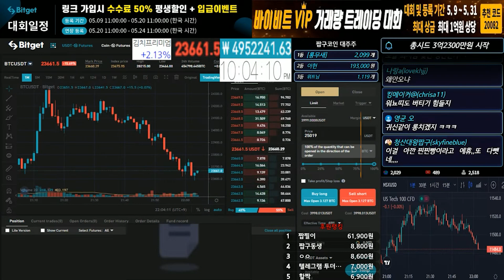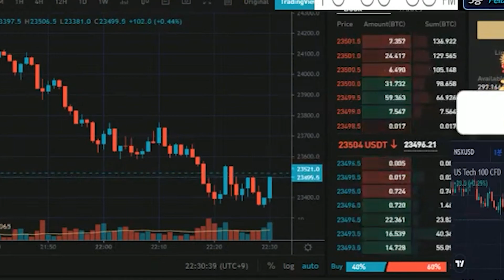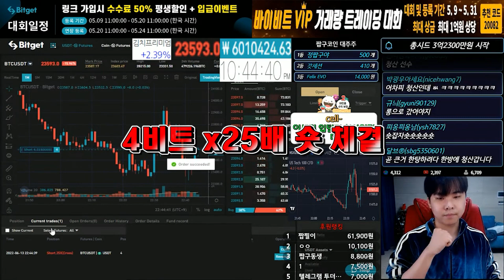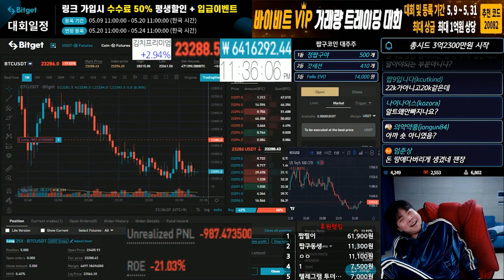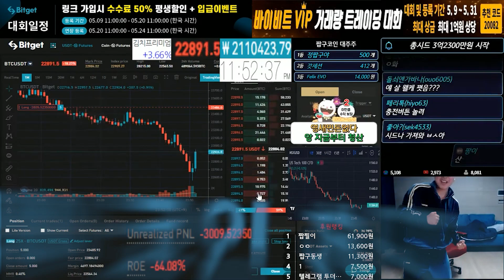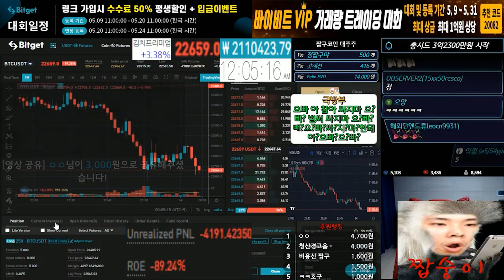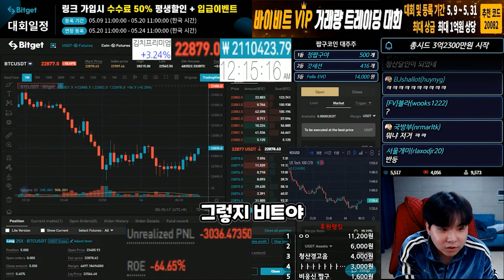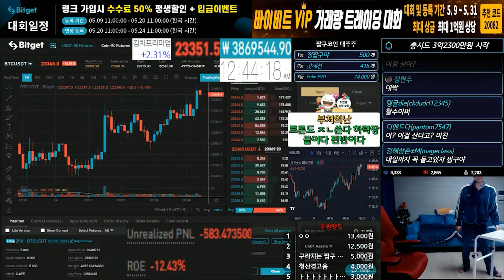만 명이 기다린 그 청산??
* 아래 링크로 가입시 모든 거래소 수수료 최고 혜택 적용중 *

▶️빙엑스 레퍼럴 (평생 수수료 페이백 45% 업계 최대)
레퍼럴 코드 : zzap9
[매일 새벽 12시이전 거래 수수료 2시 지갑으로 자동 페이백]

▶️ 비트겟 (평생 수수료 혜택 50% + 20% 페이백)
▶️ OKX (평생 수수료 할인 30%)

* 개인대회는 짭구 레퍼럴 가입하신분만 참가가능 *
* 개인대회 링크 들어가셔서 참여 버튼 (Register Now) 클릭 필수 *